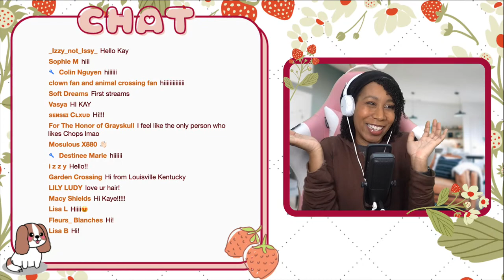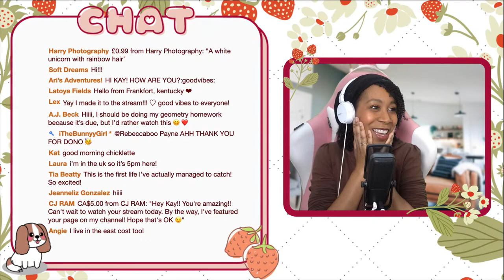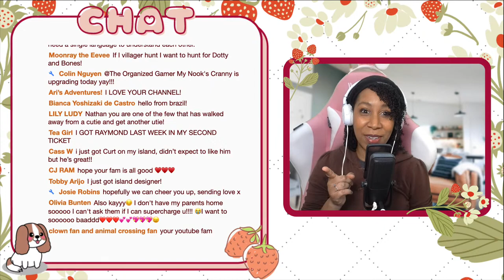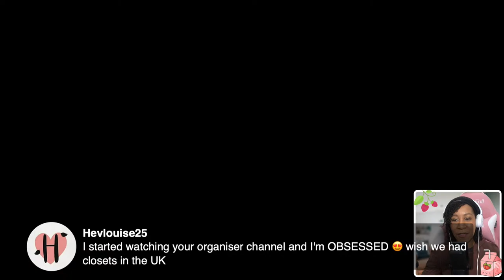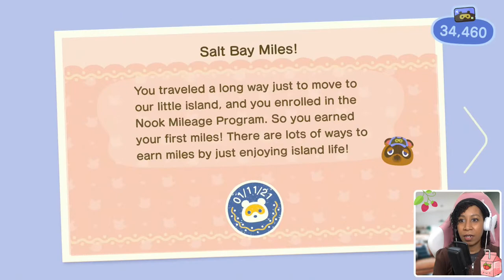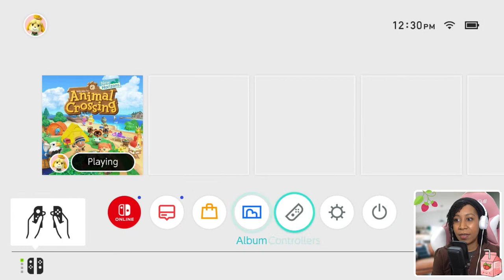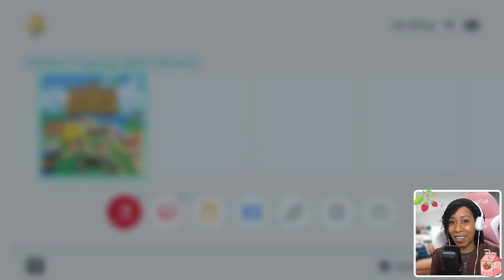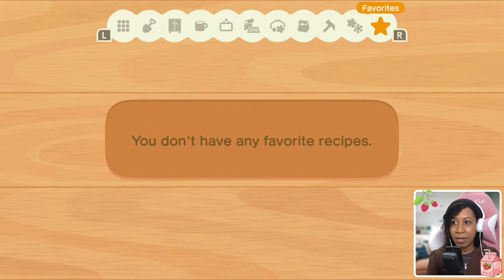Salt Bay Update: Campsite Day!?!?!